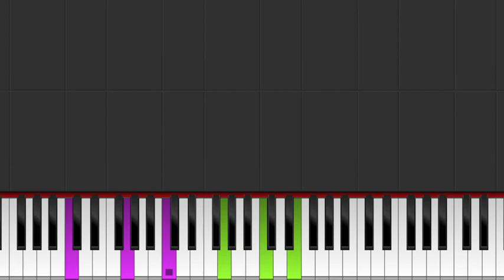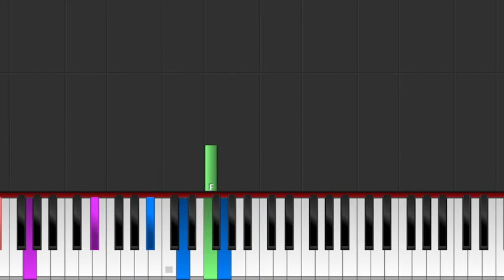Raindrops Keep Falling (slow2)